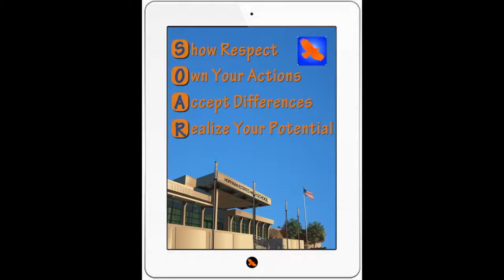HEHS SOAR Intro 2016